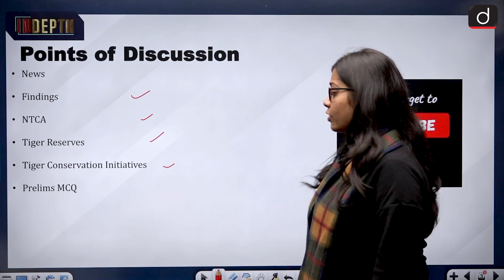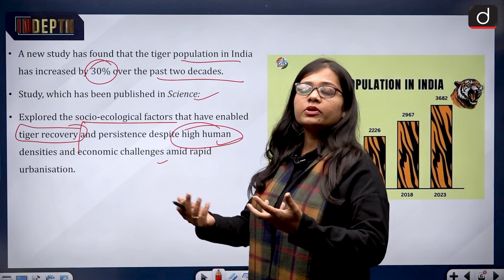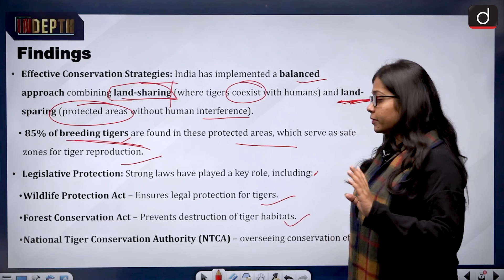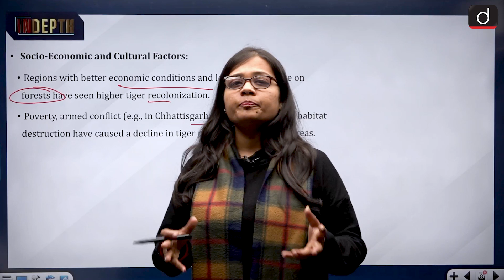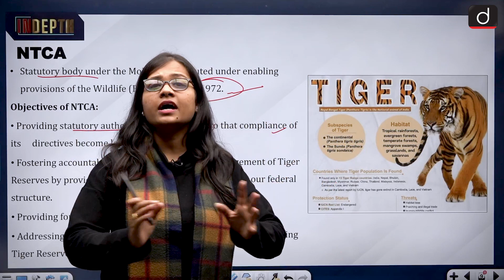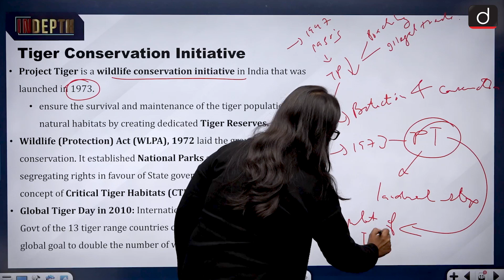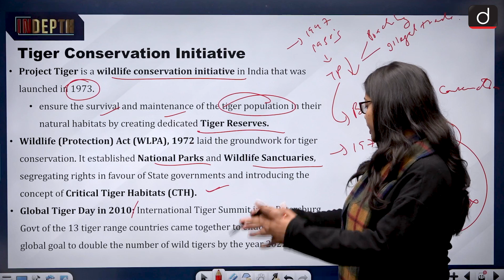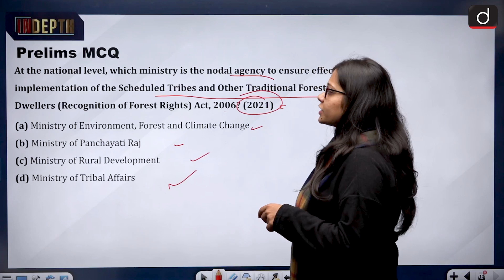India's Tiger Population Grows by 30% | Tiger Reserves | NCBS Study | Indepth | Drishti IAS English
A groundbreaking study published in science reveals that India's tiger population has surged by 30% in the last 20 years. Led by Senior Scientist Yadvendradev Jhala and his team, the research highlights how socio-ecological factors, a blend of land-sharing and land-sparing strategies, and a strong legislative framework have contributed to this significant success. Despite global wildlife declines, India has proven that tiger recovery is possible even with dense human populations and rapid urbanization. The study emphasizes the importance of protected areas, habitat corridors, anti-poaching efforts, and socio-economic improvements for continued tiger conservation. However, challenges such as habitat degradation and socio-political instability still pose a threat to further recovery.